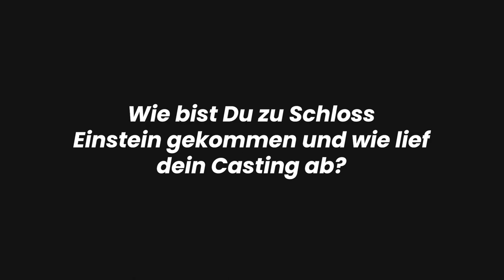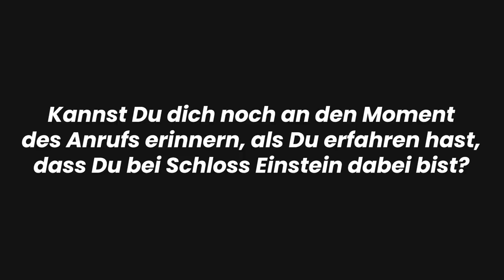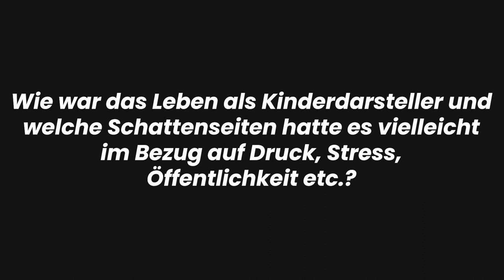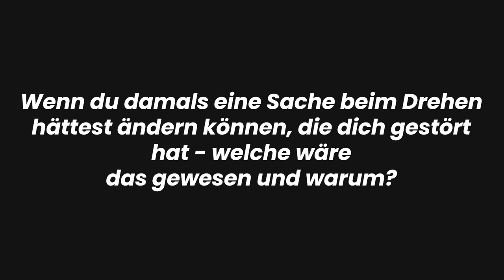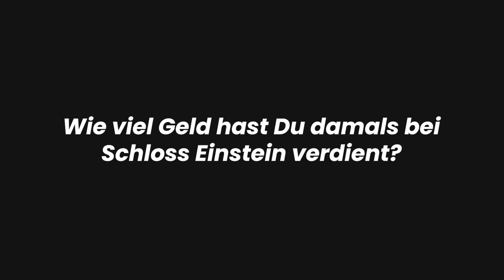DAS WURDE aus Dominik von Blumenberg (Yannick Rau) aus SCHLOSS EINSTEIN!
Yannick Rau spielte als Dominik von Blumenberg ab der Staffel 16 bei Schloss Einstein Erfurt mit. Was Er heute macht, was der lustigste Fanmoment damals war, welche Schattenseiten es beim Dreh damals gab und was sie damals als Schauspieler verdient haben - das alles erfahrt ihr in diesem Video! Viel Spaß beim Anschauen :)

✖ Best Outtakes:
Auf meinem Kanal findet ihr hauptsächlich aktuelle Vorschau- Videos zu Serien, Outtakes und ab und zu auch andere Formate :)
Für Verbesserungsvorschläge und Wünsche zu neuen Serien und Formaten stehe ich euch natürlich immer dankbar zur Verfügung.. 👍
Und jetzt viel Spaß mit den Videos auf meinem Kanal :)
💸 Unterstützen
 ✔ Über ein kleines Trinkgeld für einen guten Zweck würde ich mich freuen:

Alle Bildrechte liegen bei uns!